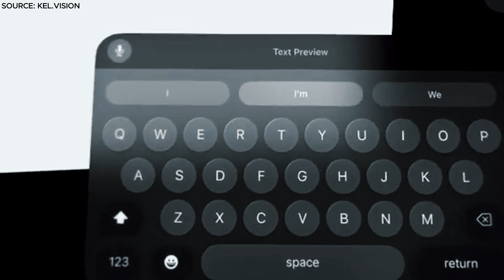I reviewed Meta Orion Augmented Reality Glasses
Welcome back, everyone!  In this video, I’m diving deep into Meta Orion – covering what it is, why it’s a potential game-changer, and how it might shape the future of technology and digital spaces. If you're curious about tech advancements or just love staying ahead on digital trends, this video is for you! Let’s explore Meta Orion together!